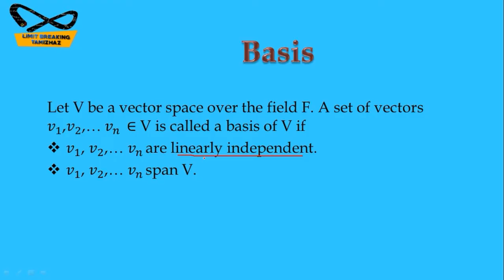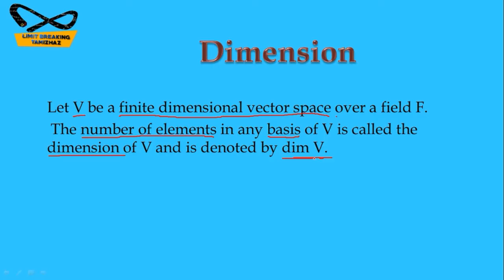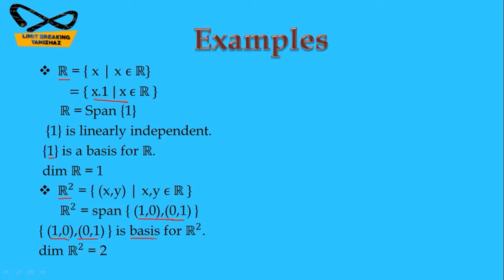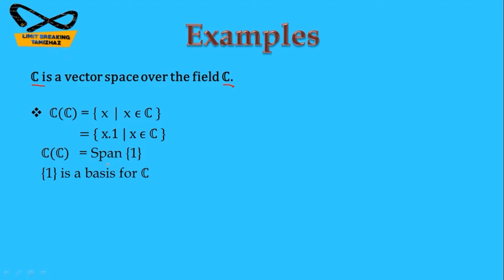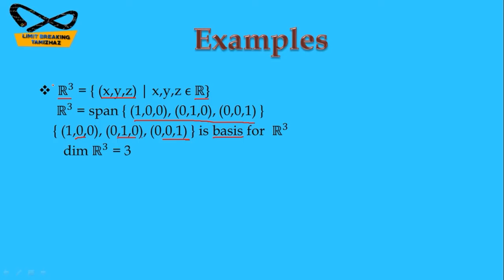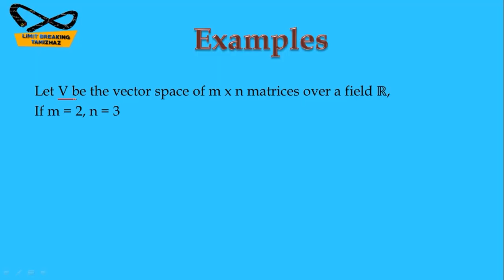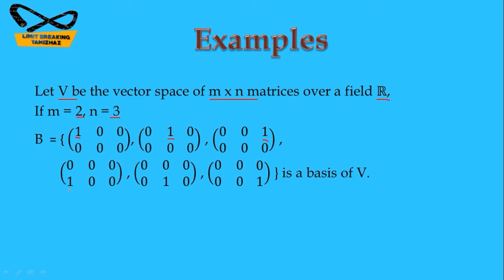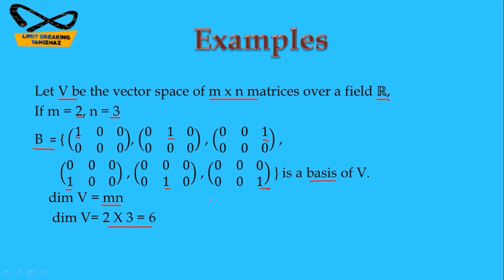Basis and dimension of a vector space |Definition & Examples Linear algebra| Limit breaking tamizhaz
Tutor : T.RASIKA

Subject : Linear Algebra

Topic : Basis and dimension

Contents:
Basis definition
Dimension definition
Examples